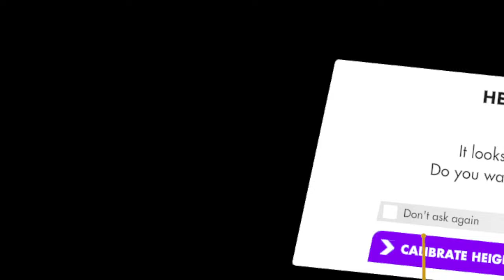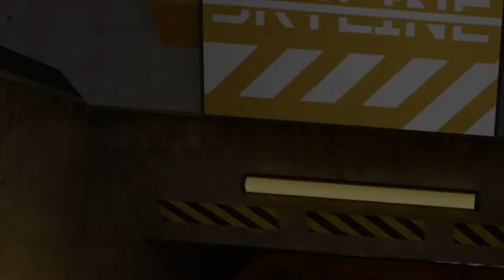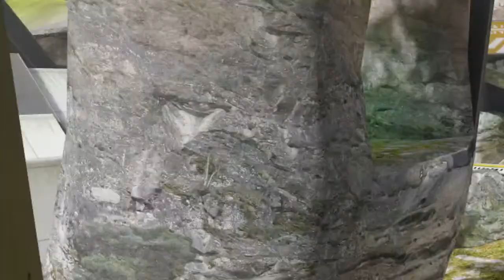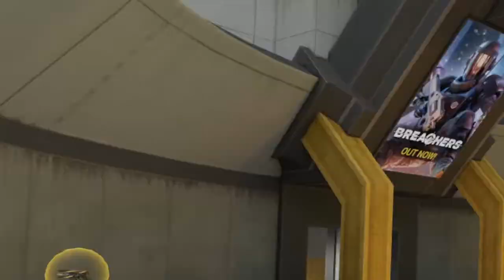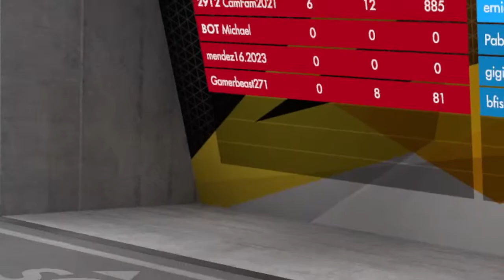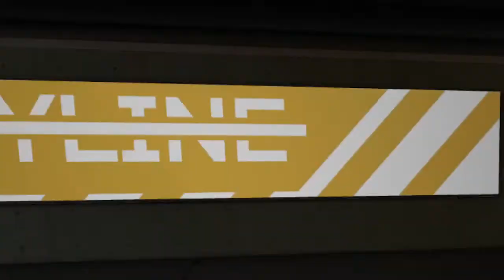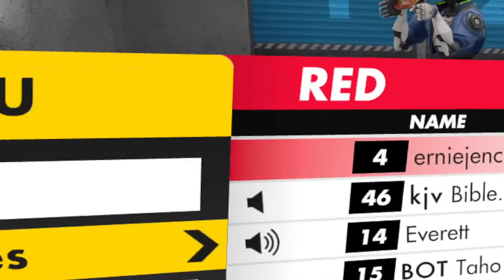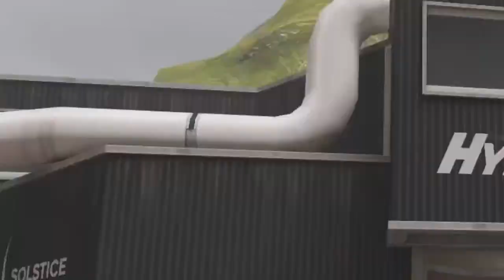happer dash vr